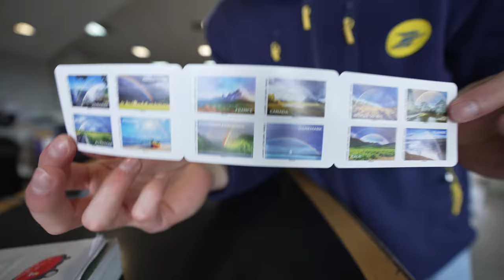On livre des colis pendant une journée avec une factrice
On va passer une journée entière en tant que facteurs colis avec @leonardberducat et c'est loin d'être de tout repos !

ALEKS